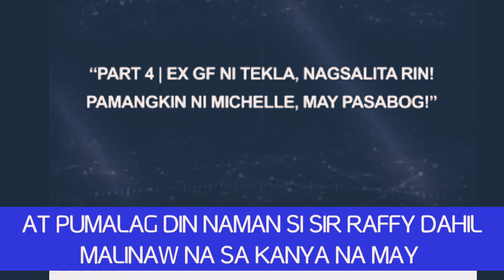FINALE! NGIPIN NA NAGING GILAGID PA [MICHELLE VS TEKLA]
Photos Credit to: Raffy Tulfo In Action
visit their YouTube channel @RAFFY TULFO IN ACTION